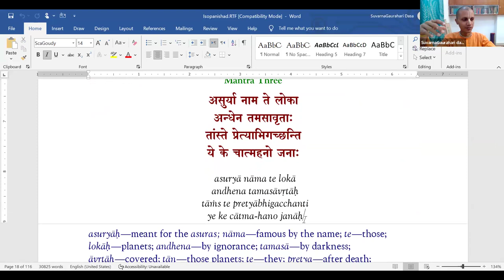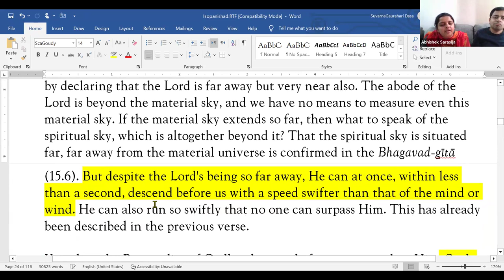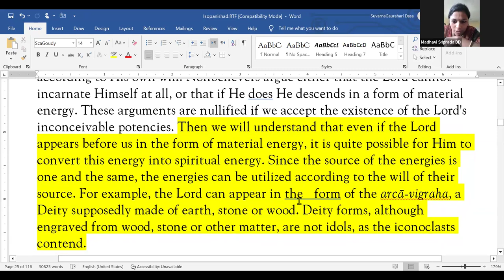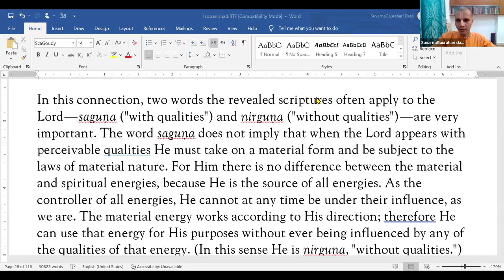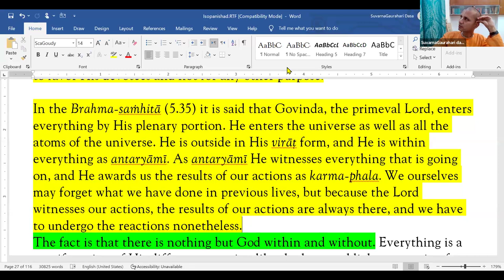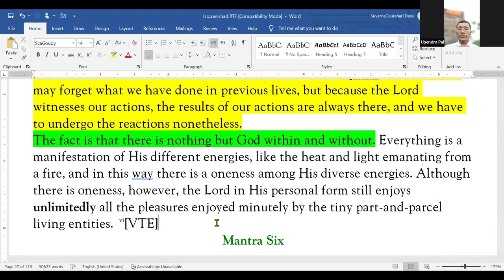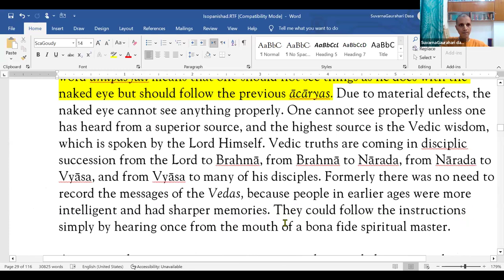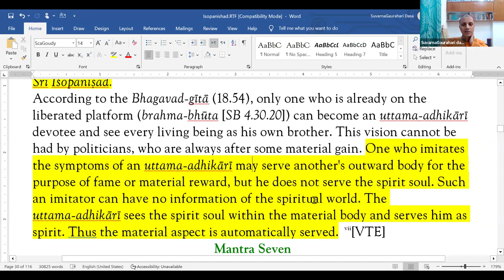Bhakti shastri Batch 2023 ISOPANISHAD Verse 5&6